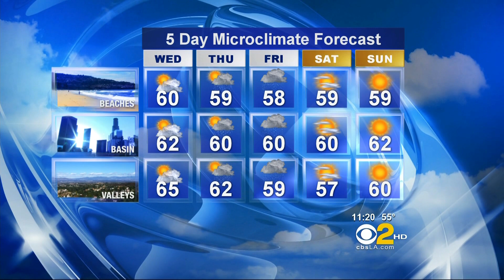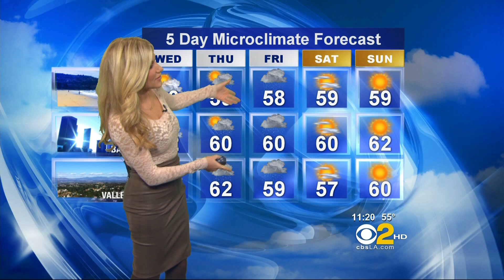Jackie Johnson 2013/02/05 CBS2 HD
Jackie Johnson, meteorologist for CBS2. Air date: February 5, 2013.